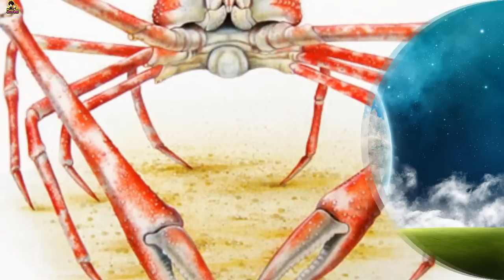10 อันดับ สัตว์ยักษ์ใหญ่ที่ยังมีชีวิตอยู่จริงบนโลก / Top 10 Real Life Biggest Animals.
แชลแนลสำหรับคนรักอนิเมะ
10 ‘อันดับสัตว์ยักษ์ใหญ่’ ที่ยังคงมีชีวิตอยู่จริงในปัจจุบัน
10.ค้าวคาวยักษ์ : จิ้งจอกบินมงกุฎทอง Giant golden-crowned flying fox
9.งูอนาคอนดา  Common anaconda Snake
8.ปูแมงมุมญี่ปุ่น  ชื่ออังกฤษ giant spider crab japanese spider crab หรือ stilt crab ชื่อวิทยาศาสตร์ Macrocheira kaempferi
7.ปลาแสงอาทิตย์  หรือ ปลาโมลา โมลา  (อังกฤษ: Ocean sunfish, Pacific sunfish, Sunfish, Mola mola; ชื่อวิทยาศาสตร์: Mola mola)
6.กระต่ายยักษ์ : เฟรมมิสไจแอนท์ Flemish Giant Rabbit
5.ซาลาแมนเดอร์ยักษ์ CHinese Giant Salamander
4.จระเข้น้ำเค็ม (อังกฤษ: Saltwater crocodile, Estuarine crocodile; ชื่อวิทยาศาสตร์: Crocodylus porosus)
3.แมวน้ำช้าง (อังกฤษ: elephant seal)
2.ช้างแอฟริกัน  หรือช้างแอฟฟริกา (อังกฤษ: African elephant)
1.วาฬสีน้ำเงิน (อังกฤษ: Blue whale; บลูวาล ชื่อวิทยาศาสตร์: Balaenoptera musculus)